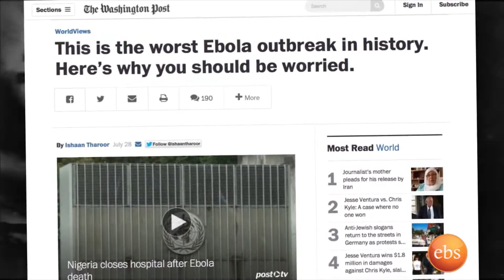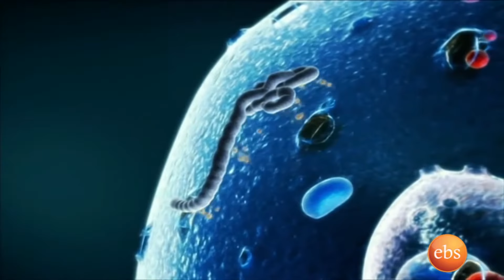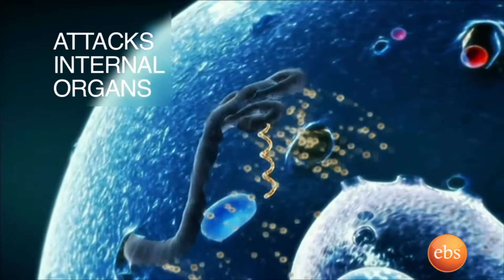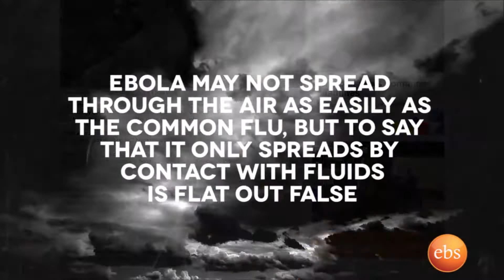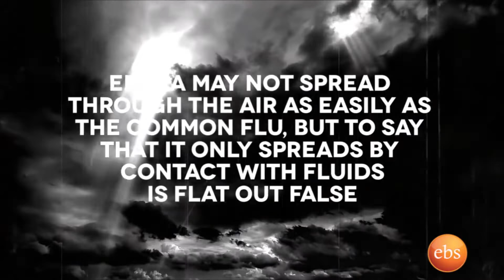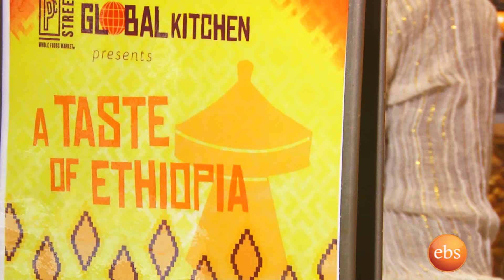EBS News & Views On Ebola #2 - Continues coverage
Continues coverage - ebs news and views on ebola virus # 2